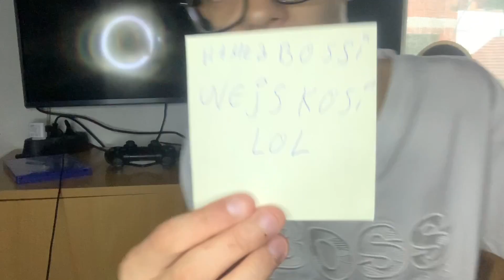Ja ndryshova PS4 vllaut-PRANK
KOMENTO I PAR FITO SHOT OUT❤️
Na ndiqni në rrjete sociale:
HAMZA: